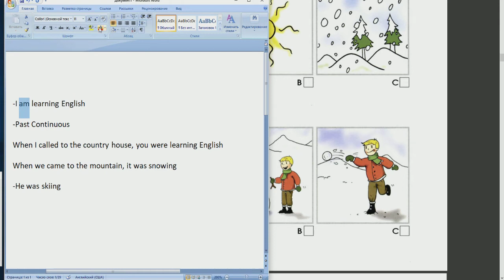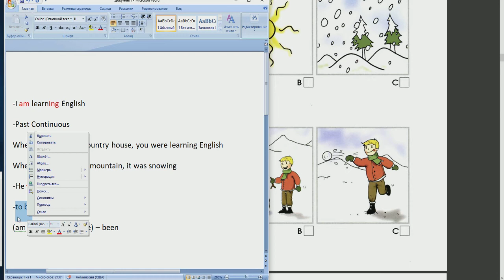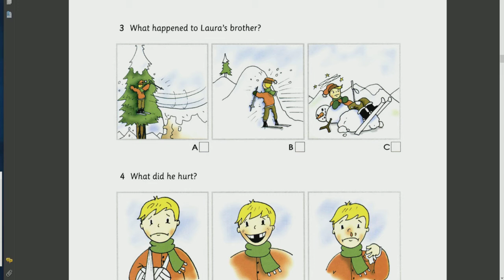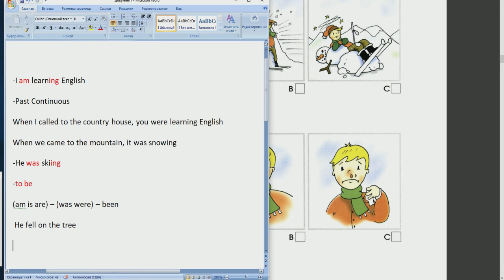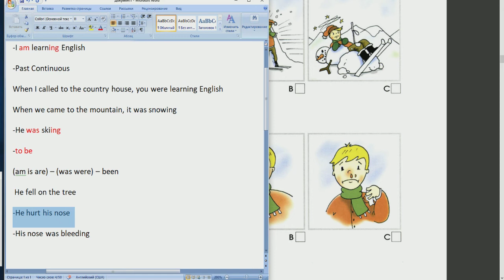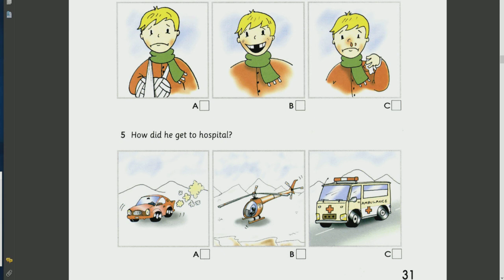368 Школа английского языка в Пушкино _ Дистанционное образование _ (возраст 10 лет)